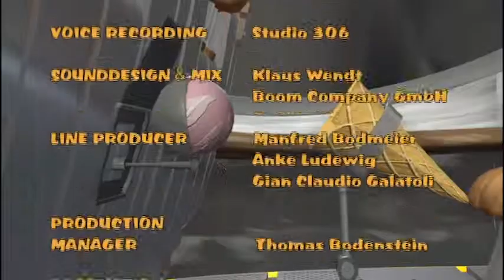FREEDOM AT LAST - Nimbols ep. 20 - EN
After losing his patience, Urp guns his dragster through a red light. He later arrives back at the Academy, towed by Traffic Cop, with a long list of violations now on his record. Traffic Cop harshly scolds Benedikt for Urp’s behavior and authorizes a Home Tutor replacement investigation. This is too much for Benedikt, who has a chip overload and goes wildly berserk. All the Nimbols are still on probation so they have to get Urp out of trouble. He just needs to pass a driving test, which means they’ve got to get Benedikt fixed. In the meantime they resort to some old-fashioned, punishment-oriented coaching to get Urp ready. After a harrowing experience with a replacement robot tutor equipped with an emotion chip, the Nimbols manage to get Benedikt back. Now if only Urp can pass his test…